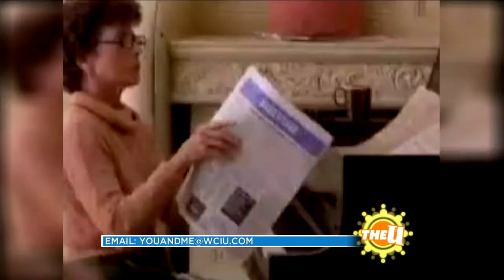Disco Diva Linda Clifford on "You and Me Morning Show" with Melissa Forman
Live appearance on the Chicago morning show to promote "One Night Stand," a benefit dance concert for Chicago House in September 2012.